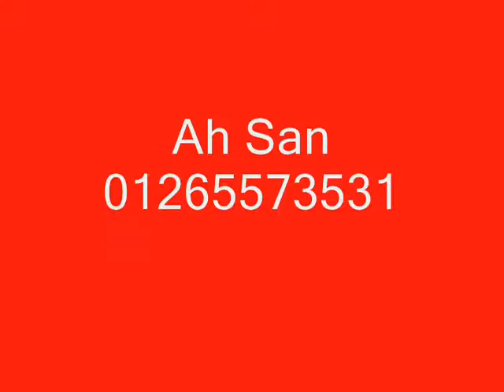HCMC Singapore Fish Balls Soup 100% Saigon Vietnam #1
Sing Village is headed by Tommy Lee and is the first restaurant in Vietnam that offers authentic Singapore Food. Tommy started operation at Sol Chancery, District 1 in 1991 under the name Sol Chancery.
As time goes by, in 2003 more dishes were added and a restaurant was set up in 35 Bis Le Thanh Ton, District 1, Saigon Tourist Plaza, Ho Chi Minh City to serve customers with our selections of authentic Singapore's Chicken Rice.
In 2008, Tommy went into food court, the 1st stall (Sing Village 1) at Parkson, District 5, selling Singapore Food - Laksa, Chicken Rice, Nasi Lemak, Fried Kway Teow and Frog Porridge.
One year later, he opened 2nd stall (Sing Village 2) in Parkson District 5.
There after followed by District 7, Beef noddles and Hai Nam Curry Rice and Fish Head Curry. The new menu proved to be a hit with the locals and expats residing in the city. With dishes like BBQ Sambal Sting Ray, Sotong & Prawn, Mee Goreng, Chilli & Black Pepper Crabs and many more to complement our signature Frog Porridge, the restaurant was soon filled with capacity crowd nightly.

PARKSON @ 126 Hung Vuong Plaza, P 12, District 5, HCMC, Vietnam.